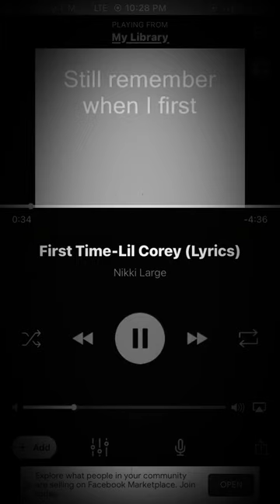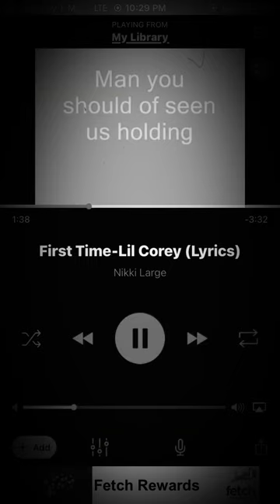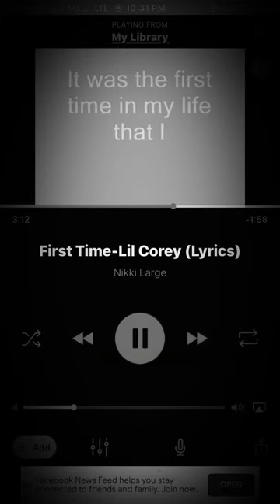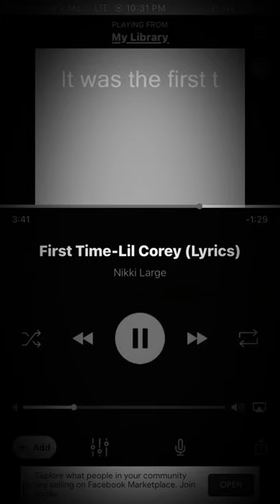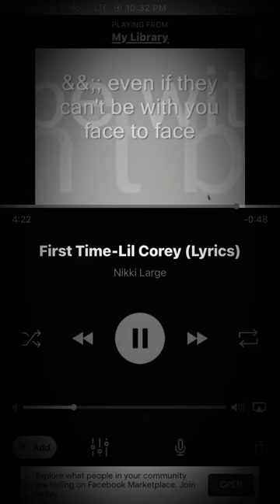Lil Corey - First Time (Slowed) x1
Lil Corey - The First Time Slowed